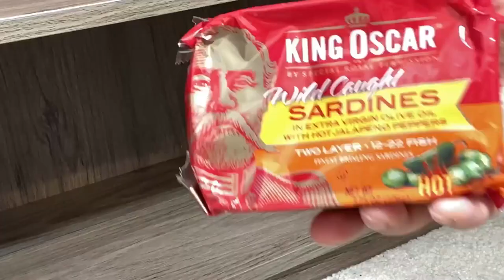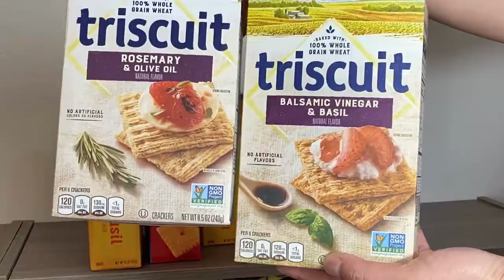No Space? How I Organize My 2 Week Prepper Pantry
* FREE PDF - 25 Foods to Store Right Now

If you live in a small space, or apartment or just can't seem to find a place to start your food storage or prepper pantry, look no further. You can declutter or designate a space in a bedroom closet, under the bed, or behind a door. In this video, I show you How I Organize My 2-Week Prepper Pantry in a bedroom closet using (2) 3-tier shelves.

1. 3-Tier Shelves from Walmart (Mainstays brand, rustic oak):

This is for my family of 4. Since my kids are older, it’s for 4 adults. Here’s all this food laid out, and I go over my menu.

👩🏻‍💻 FREE 20-minute Virtual Organizing Assessment with Me! 👩🏻‍💻

🏠 FREE PDF - Get Organized Today! 5 Simple Steps to Get Organized 🏠

💸 FREE PDF - How to Save Money to Travel in 5 Simple Steps 💸

🧳 FREE PDF - How to Pack Your Suitcase in 5 Simple Steps (for a stress-free journey!) 🧳

The Equipment I Use:

1. CANON 70D
2. LIGHTING SET
3. RODE MIC
4. BLUE SNOWBALL CONDENSER MIC
5. PNY 128GB HIGH SPEED SDXC MEMORY CARD